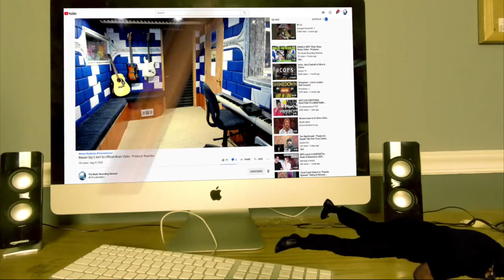1 4 Peedi - Producer Reaction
🟩 My Name is Mike Cross and i m an old school producer here to bring you lots of entertainment and review the music from the producer point of view, and this is the reaction of 1 4 Peedi

𝗖𝗔𝗧𝗘𝗚𝗢𝗥𝗬:
Entertainment
Music
Stream